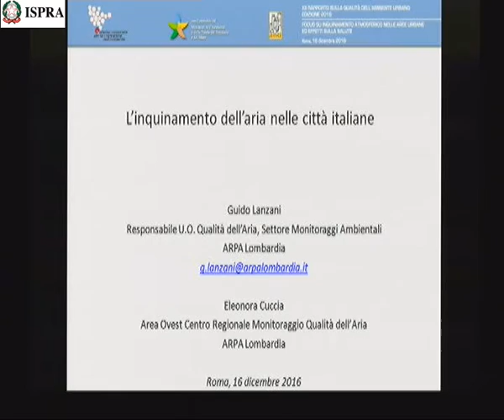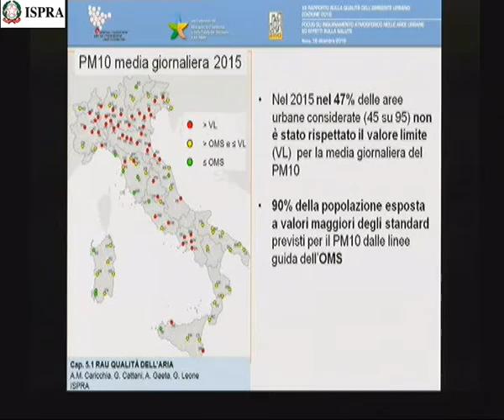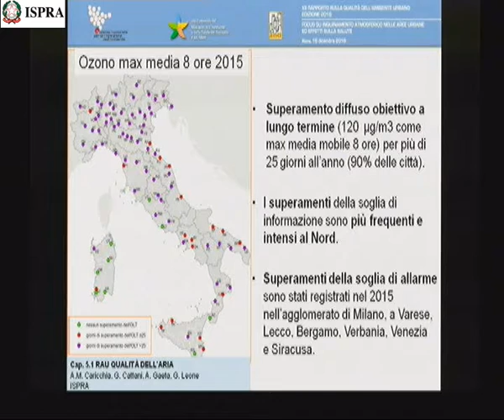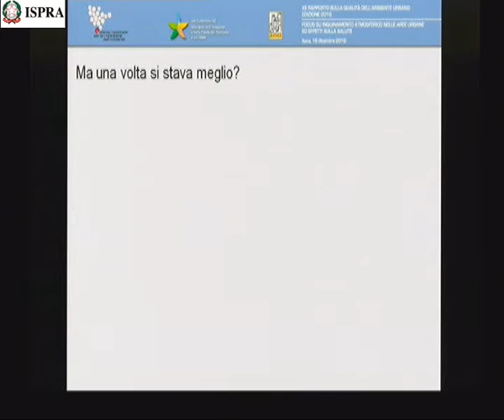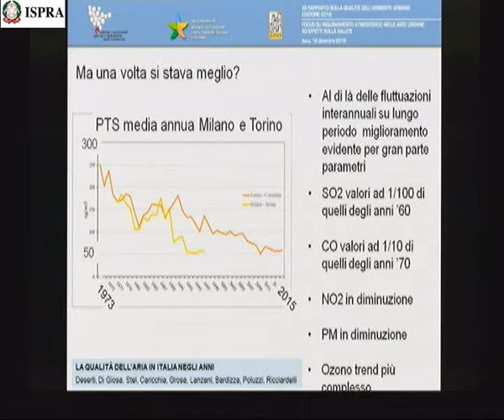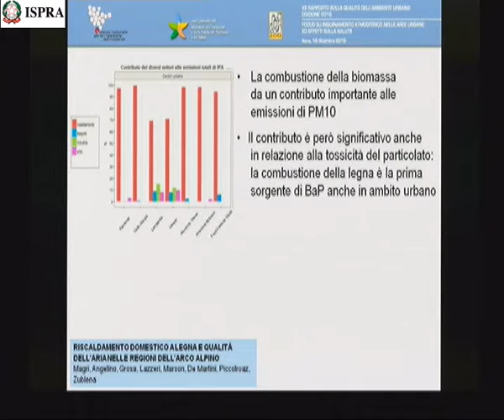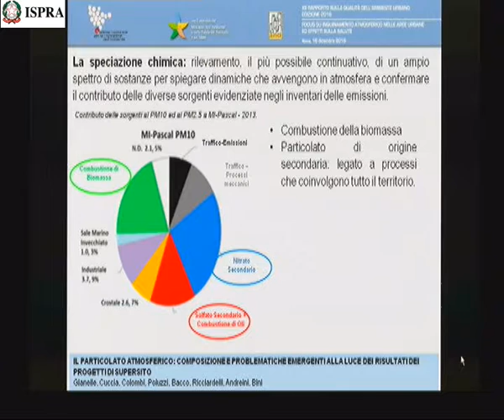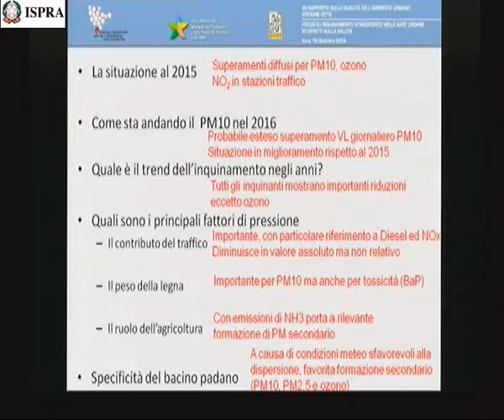Guido Lanzani (ARPA Lombardia)